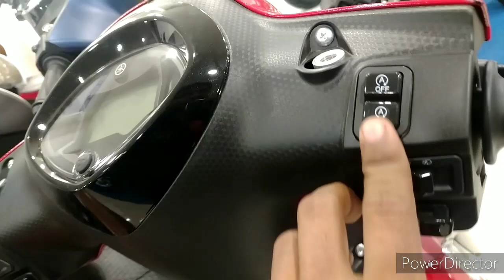2022 yamaha fascino full review on road price mileage review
2022 yamaha fascino full review on road price mileage review

yamaha fascino scooty full details video

Yamaha scooters full review

Yamaha 2022 fascino scooty

yamaha bike video

yamaha bike video full review on road price